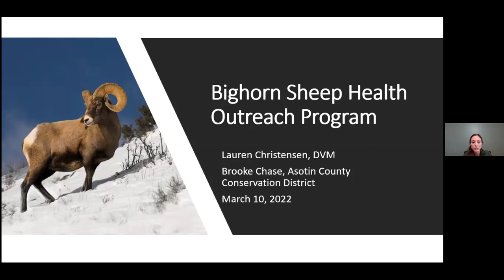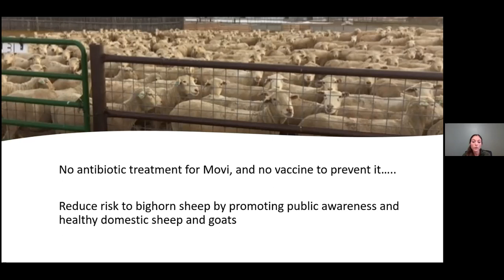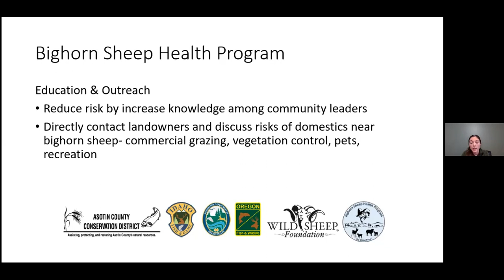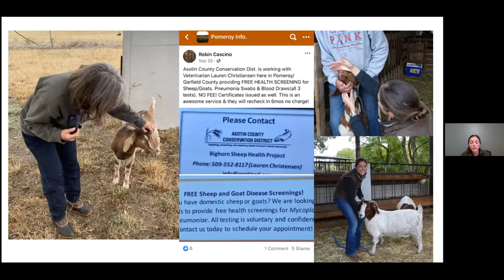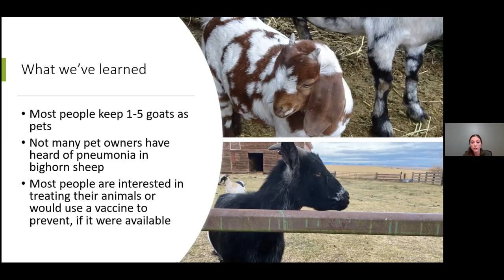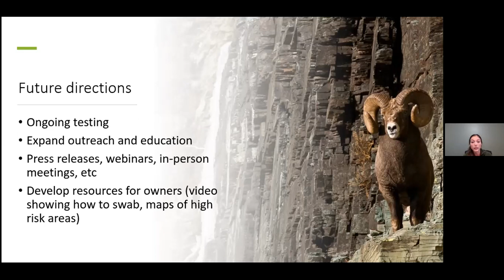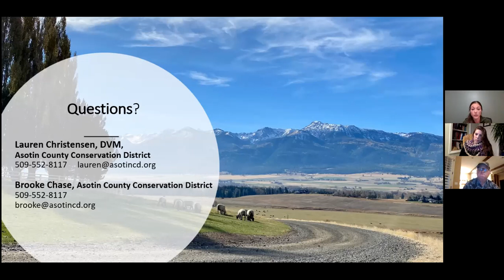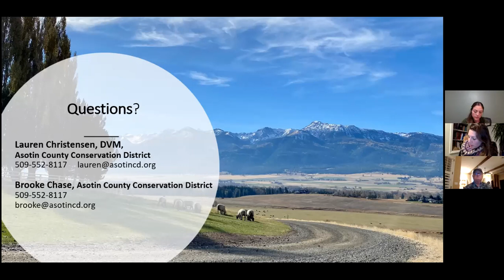Preserving Bighorn Health by Tackling Pneumonia at the Source: Lauren Christensen, DVM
The Asotin County Conservation District is spearheading an outreach program with the goal of educating domestic sheep and goat owners about the risk of disease transmission between domestics and bighorn sheep. The Bighorn Sheep Health Outreach Program offers free, voluntary disease screening for Mycoplasma ovipneumoniae (M.ovi) in domestic sheep and goats, and works with landowners to reduce risk to bighorns by promoting M.ovi negative animals and maintaining separation through use of fencing
and livestock guardian dogs.

Lauren Christensen earned her DVM from Kansas State University in 2017 and is currently practicing large animal veterinary medicine in Lewiston, ID. Education and outreach programs in the agricultural community led her to work with the Asotin County Conservation District on the Bighorn Sheep Health Outreach Program since 2019. Since then, she has had the opportunity to collaborate with the Hells Canyon Initiative on disease transmission between livestock and bighorn sheep, and is currently finishing a Master’s degree at the University of Idaho researching antibiotic treatment options for Mycoplasma ovipneumoniae in domestic sheep. In her spare time, Lauren enjoys fishing on the Clearwater River and spending time in the mountains with her boyfriend, Matt, and their two dogs.